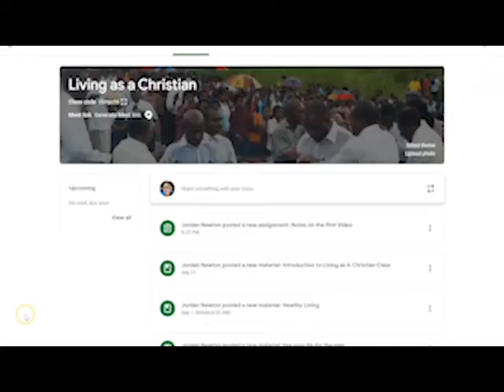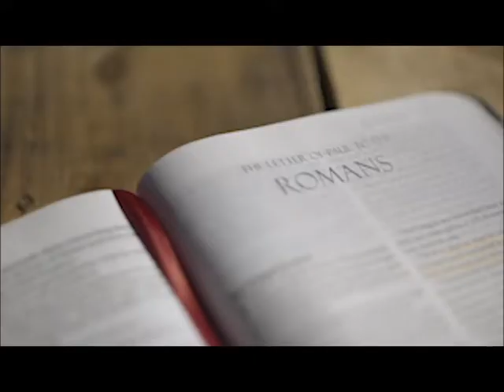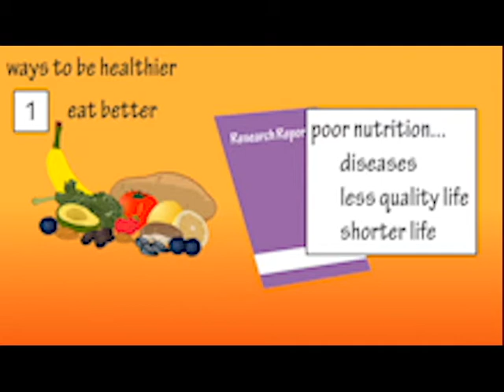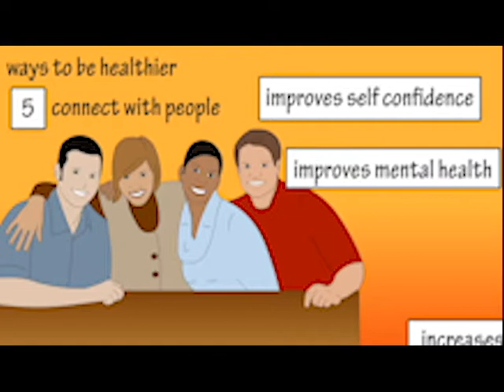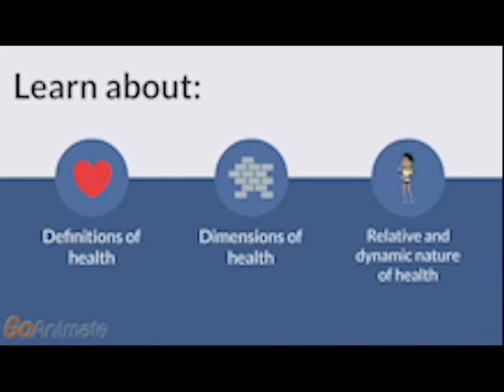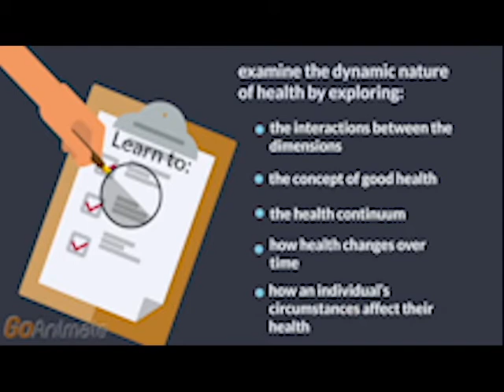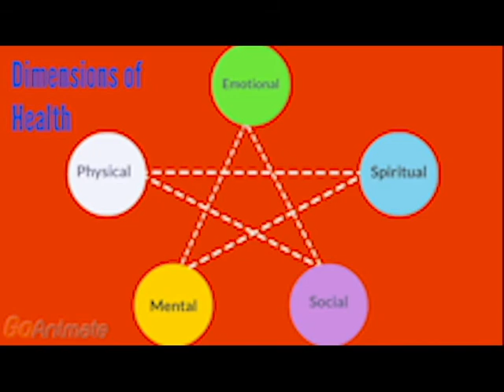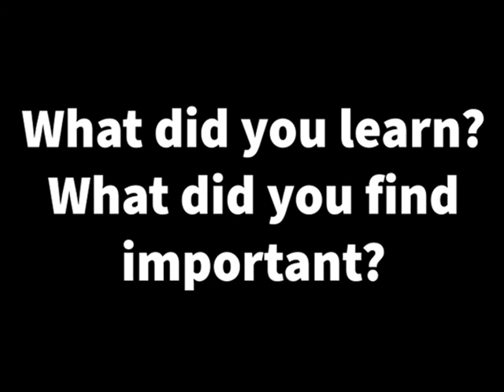Week 1 LAC Topic: What is Health (overview)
This first video begins a series of videos intended for Living as a Christian at Papua Hope Linguistics Institute. Two videos were taken from YouTube and you can find their original URL below along with the LAC overview video. These videos are meant to start a discussion on the topic and are connected to the Living as a Christian Google Classroom.